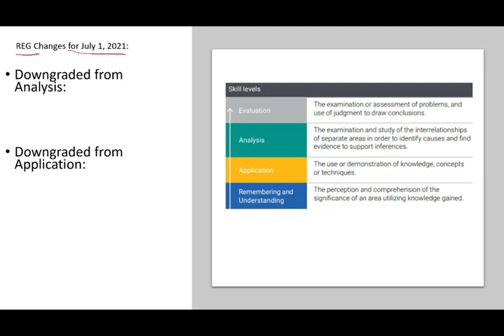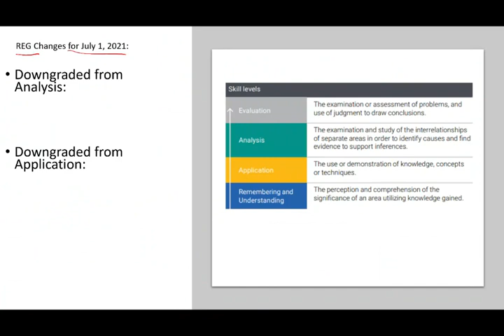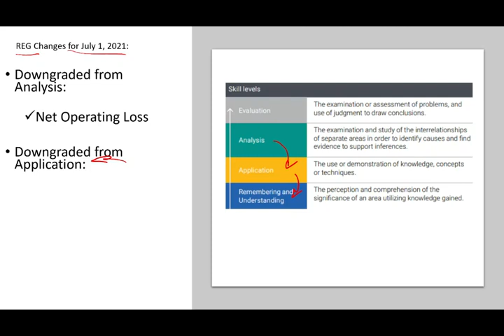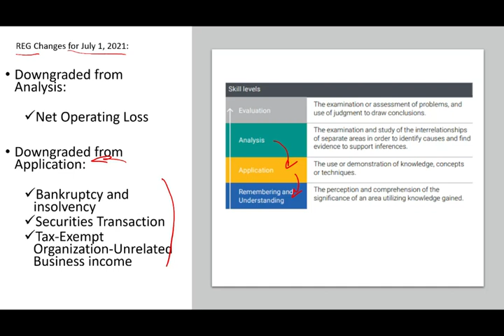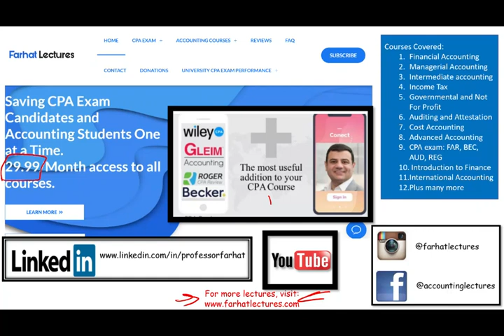CPA Exam Changes 2021. Part 1 of 4. 🚀🚀🚀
In this session, I discuss CPA exam changes that are taking places in 2021